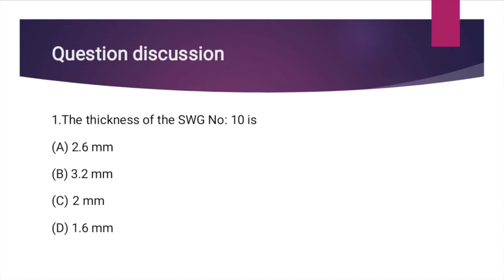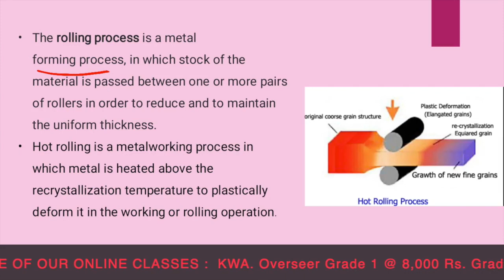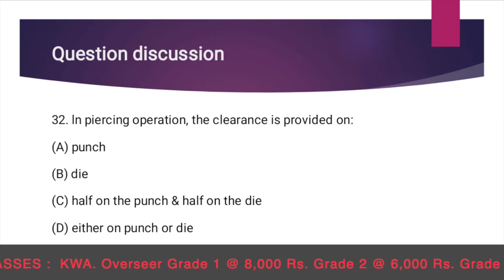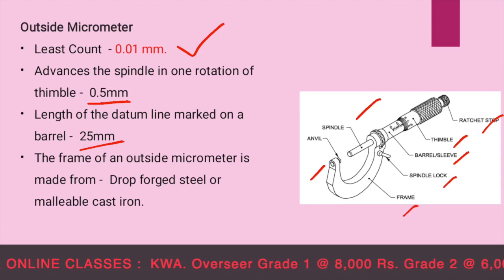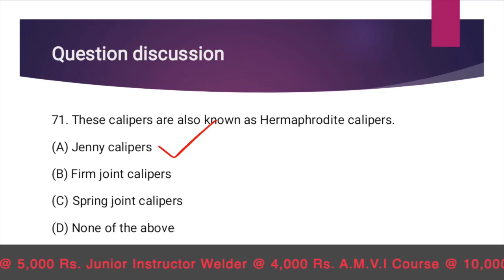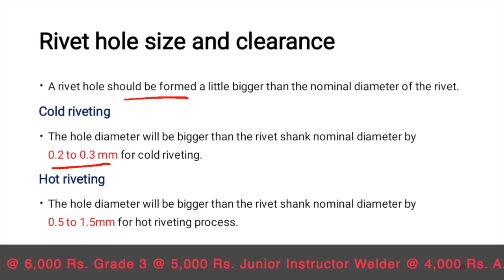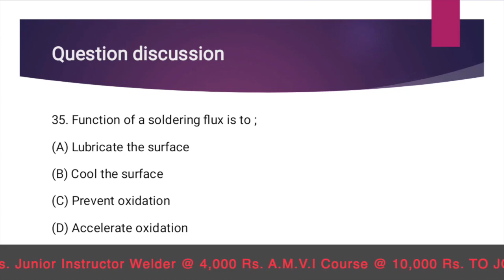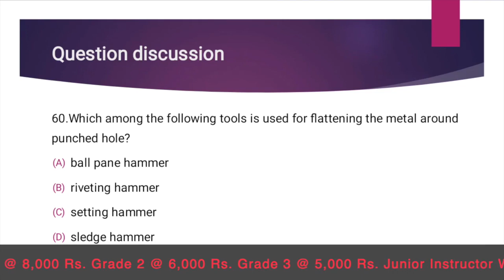J.I Sheet Metal | Kerala PSC | Free Lecture - by Tech PSC.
Visit : online.techpsc.in